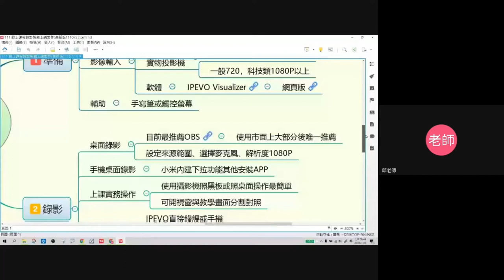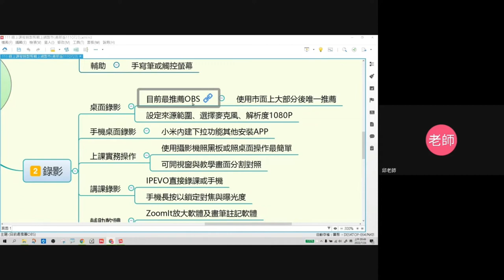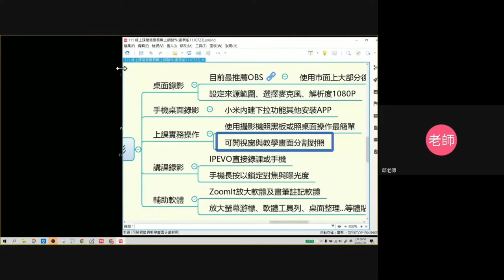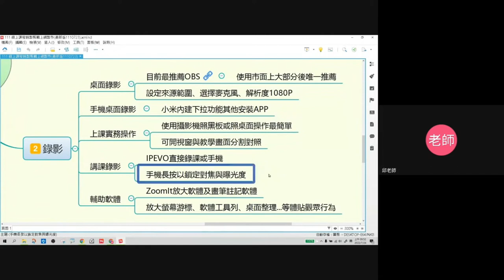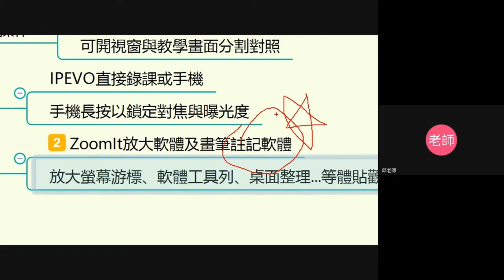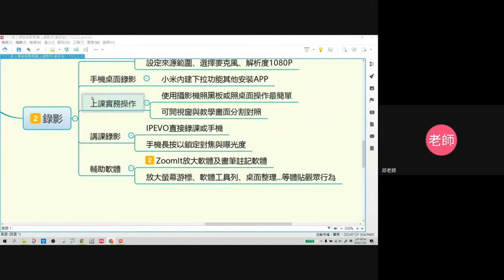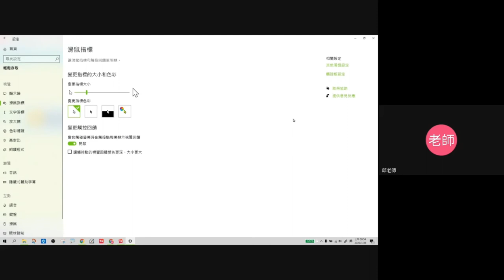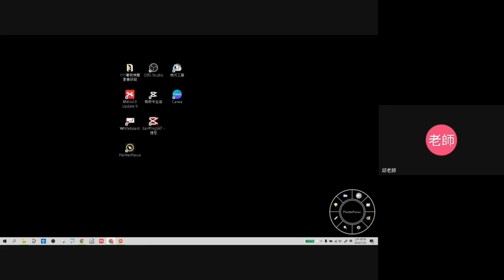1110724最簡單錄影剪輯上網- 02-錄影剪輯相關軟體說明